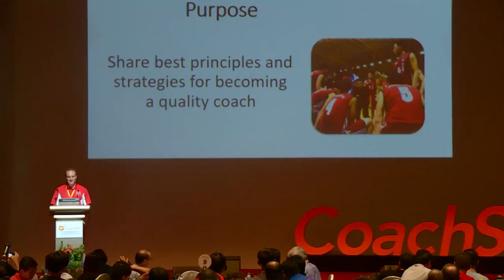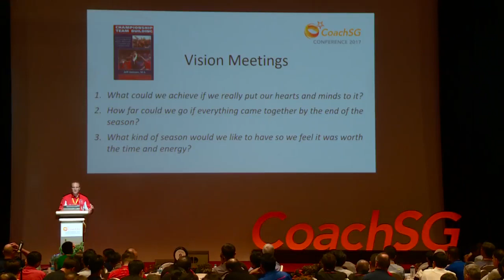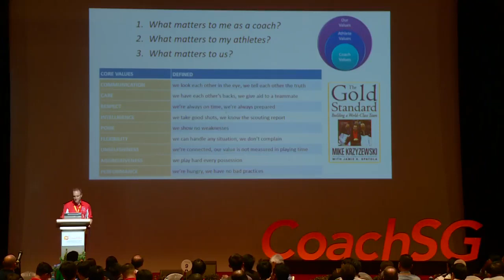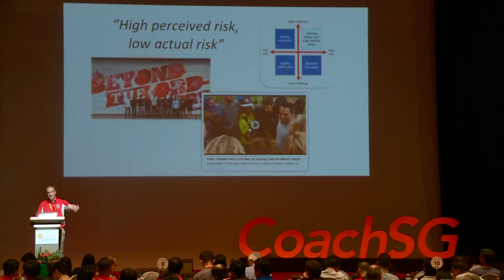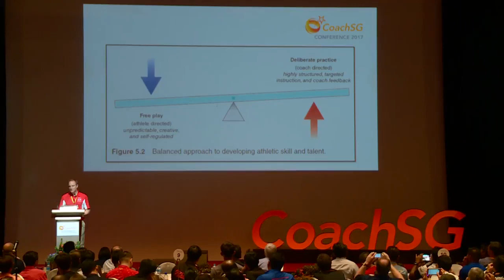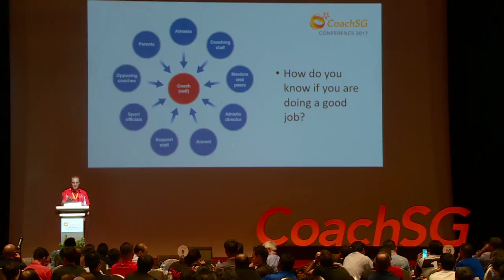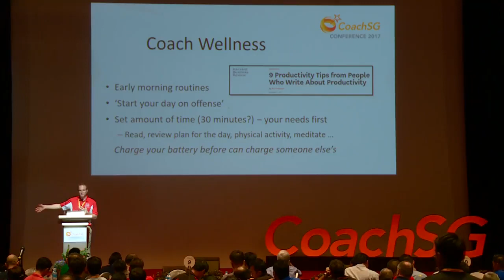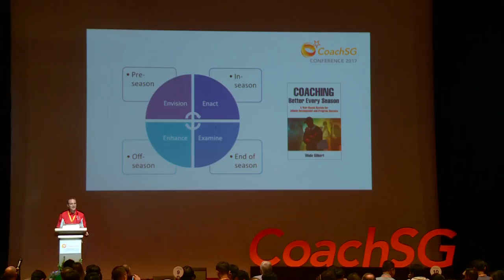Coaching Better Every Day - Dr Wade Gilbert